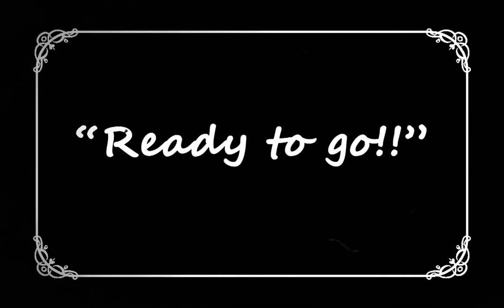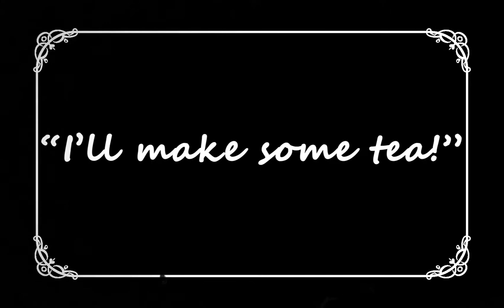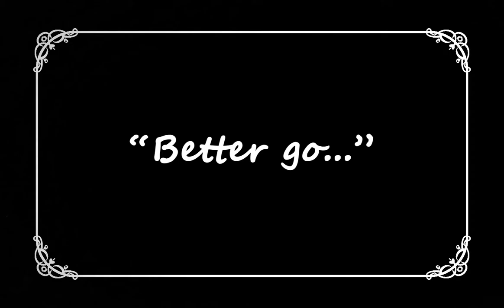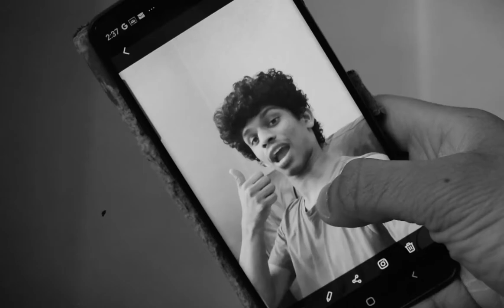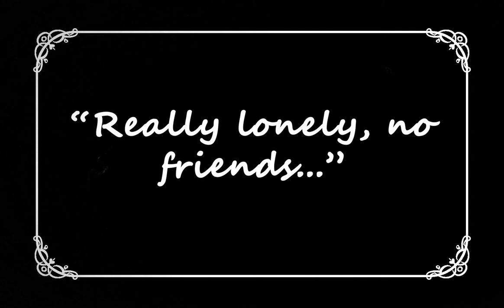Ganesh - Lockdown (Preston's College Film)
FMP focus continues with Level 3 Year 1 Film and Photography learner Ganesh, who has done a modern take on the silent movie era style, and what Lockdown felt like to him. Watch out for the twist at the end!!

This film has been nominated for Best FMP in this year's Media Oscars